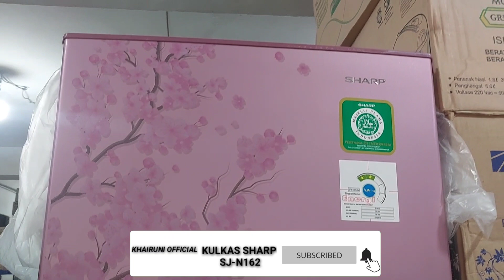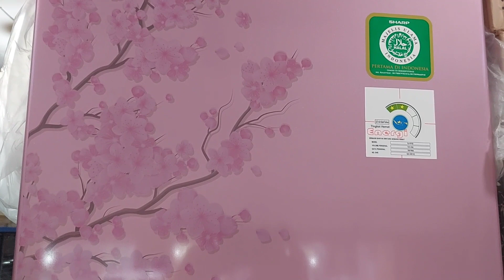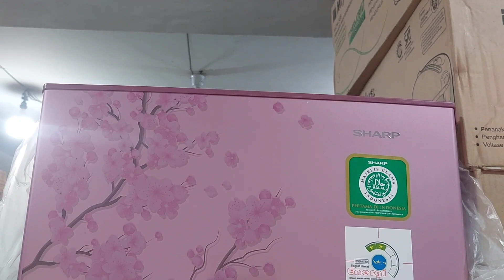HARGA KULKAS SHARP 1 PINTU MOTIF SAKURA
Khairuni Official Channel Review

Kulkas Sharp Kirei III Sakura Series SJ-N162

Spesifikasi :

Total Kapasitas 133 L

Penyimpanan 128 L

Kapasitas Freezer 20 L